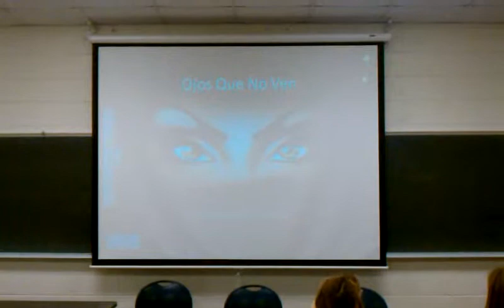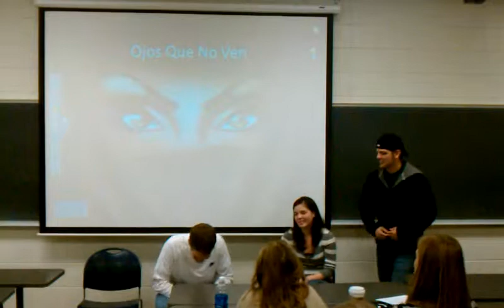Ojos Que No Ven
This was a skit we had to put together for my spanish class. The theme was jerry springer, i dont think you can tell, but the projector says "Jeraldo Springer" at the bottom.